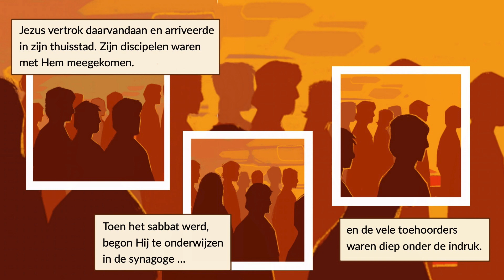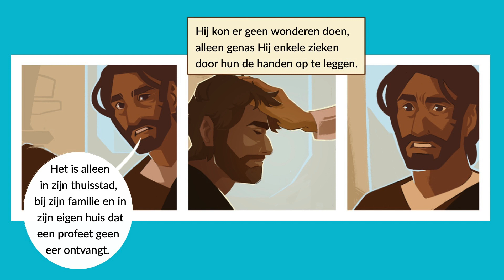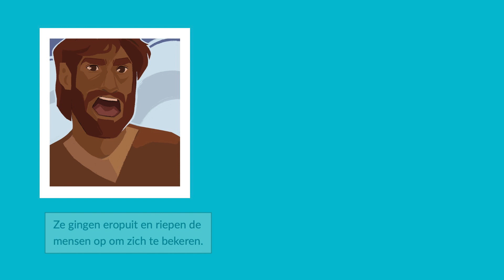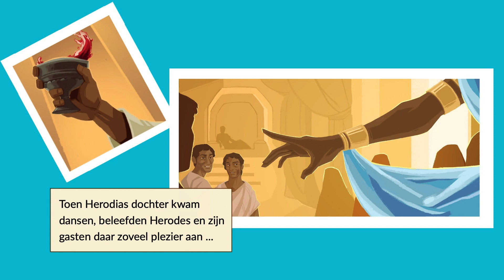Het evangelie van Markus in stripverhaal. Markus 6:1-29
10 Strip - Het evangelie van Markus in stripverhaal. Markus 6:1-29
Velen waren diep onder de indruk van Jezus' onderwijs, maar anderen ergerden zich aan Hem. Jezus stuurt zijn discipelen uit om mensen te genezen en te bevrijden.
Op een banket danst de dochter van Herodias, de echtgenote van Herodes. Die is zo enthousiast dat hij belooft om wat zij ook maar wenst, in te willigen. Wanneer zij het hoofd van Johannes de Doper vraagt, wordt deze onthoofd.